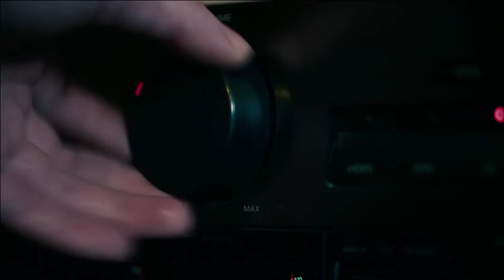Stitches - trailer from web | BIFFF 2013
- International competition

Director : Conor McMahon
Cast : Ross Noble, Tommy Knight, Eoghan McQuinn...